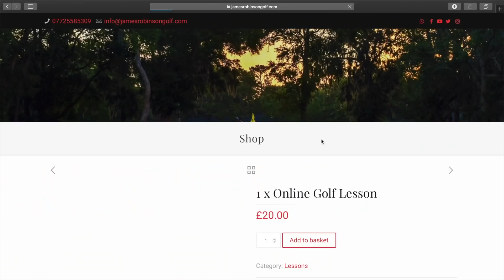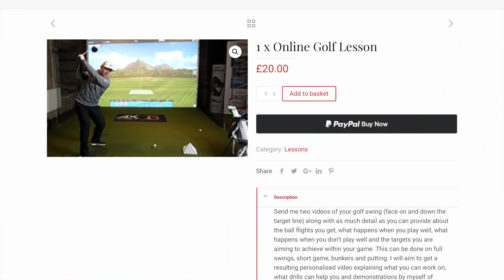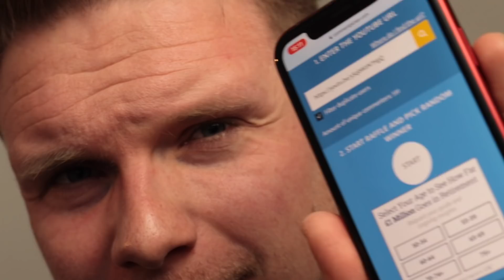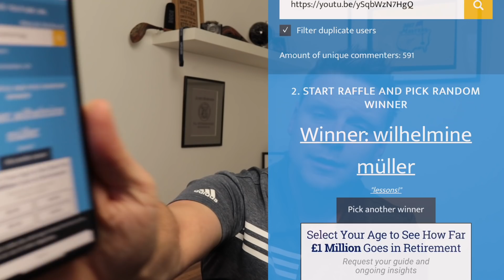Improve Your Golf Game Quick... How Online Lessons Work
Improve Your Golf Game Quick... How Online Lessons Work... in this video I show you how you can hit longer drives, hit straighter iron shots, hole more putts and chip closer to the hole... well... I show you how you can access the means to do so. I want to help you lower your handicap, increase your drives and just improve your golf. As you all know I love bringing you free generic content that helps all golfers improve their game. But if that isn’t working and you would like to connect I now run online lessons through and to celebrate I’m
Giving away 3 Online Golf Lessons totally free if change. The giveaway ran this week and in this video I make the draw for the lucky winners.